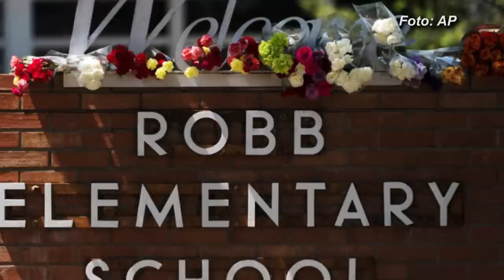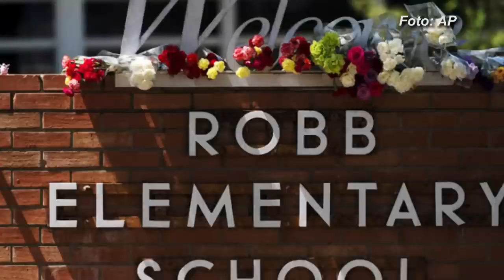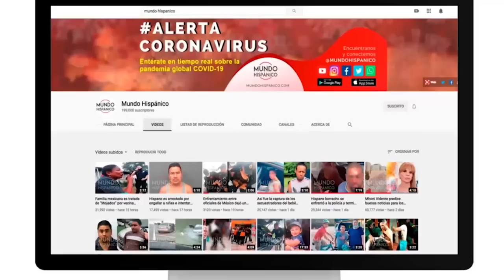REVELAN QUE HERMANA DE SALVADOR RAMOS Es de la Marina de EEUU y dicen qué hizo después del tiroteo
SECRETO INESPERADO. Revelan que la hermana de Salvador Ramos es de la Marina de EE. UU. y dicen qué hizo después del tiroteo en la escuela ¿LO AYUDÓ?